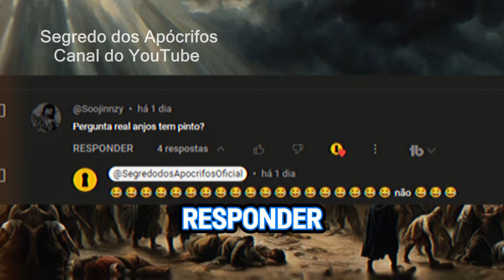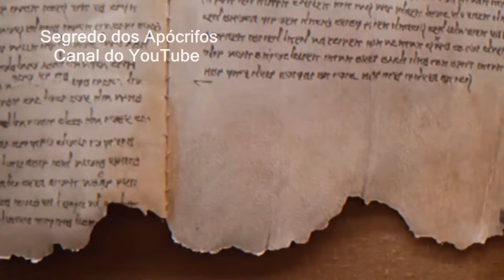🌟Isto é o que o anjo RAFAEL fez com o ANJO CAÍDO AZAZEL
Revelando Intervenções Celestiais: O Confronto do Anjo Rafael com o Anjo Azazel 🌊 Prepare-se para mergulhar nas antigas escrituras e textos sagrados enquanto desvendamos o dramático encontro entre o Anjo Rafael e o Anjo Azazel .
 Junte-se a nós em uma jornada esclarecedora pelos reinos celestiais para descobrir a intervenção divina e o conflito cósmico que moldaram o destino da humanidade. 🔍 Principais destaques: - Explore as narrativas místicas de textos antigos, incluindo o Livro de Enoque, que narra a rebelião celestial e o papel do Anjo Azazel em desviar os filhos da humanidade. - Mergulhe na missão divina assumida pelo Anjo Raphael, o curador e protetor, enquanto ele confronta o Anjo Azazel e o julga por suas transgressões contra a ordem divina. - Descubra o significado espiritual e as repercussões cósmicas da intervenção do Anjo Rafael, à medida que ele restaura o equilíbrio aos reinos celestiais e prepara a humanidade para o dilúvio iminente.
Através das lentes do mito e do misticismo, iluminaremos o choque celestial e o significado espiritual do confronto do Anjo Rafael com o Anjo Azazel. Da justiça cósmica à misericórdia divina, junte-se a nós enquanto desvendamos as verdades atemporais escondidas no drama celestial que precedeu o dilúvio de Noé.
Embarque conosco em uma jornada de revelação celestial e intervenção divina enquanto desvendamos o confronto épico entre o Anjo Rafael e o Anjo . 📖✨
Era uma vez ,nos tempos de Enoque , o Senhor falou com Rafael ordenando-lhe com autoridade solene para amarrar o Caído azazel , acorrentado de  mãos e pés e lançá-lo nas profundezas da escuridão ,onde nenhuma luz possa tocá-lo. Então, Rafael desceu à Terra e segurou firmemente Azazel, o acorrentou e o levou para um deserto desolado em dudael .
Lá, no meio da paisagem estéril, Rafael criou um abismo de sombras e colocou aZazel dentro, cercado por rochas ásperas e pontiagudas envôlto em escuridão perpétua pela eternidade, o Senhor decretou que Azazel habitasse neste Abismo.  seu rosto oculto da luz, seus olhos nunca mais veriam o sol. Mas a história não terminou aí, no dia do grande julgamento Azazel enfrentaria um destino ardente, lançado às chamas por seus pecados, pois foi Azazel, o Caído, a quem todo pecado foi atribuído. E assim a história de sua queda serviu como um conto de advertência para todos os tempos. Agora, vamos começar a história de azazel do  início, onde  há muito tempo, nos antigos textos de Enoque, falava-se de Azazel."